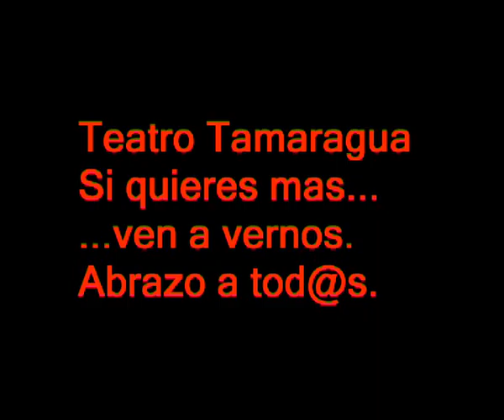Teatro Tamaragua: Azucar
Teatro Tamaragua: grupo de teatro aficionado de Santa Cruz de Tenerife (Canarias). Fragmento de su obra "Femenino singular"